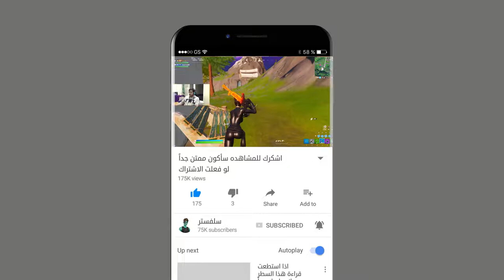تحدي السماعة معكوسة 🙃 فيديو جديد وتحدي خرافي وضحك موت سولو💁‍♂ دو🤦‍♂ fortnite 🔥🤩